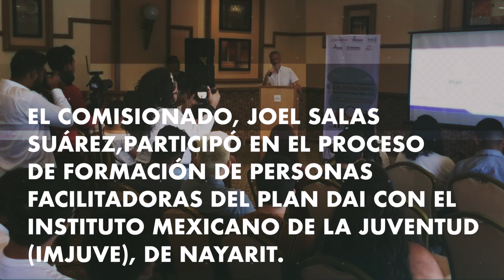PLAN DAI Y GOBIERNO ABIERTO BUSCAN EMPODERAR A JÓVENES PARA SER AGENTES DE CAMBIO.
PLAN DAI Y GOBIERNO ABIERTO BUSCAN EMPODERAR A JÓVENES PARA SER AGENTES DE CAMBIO: SALAS SUÁREZ